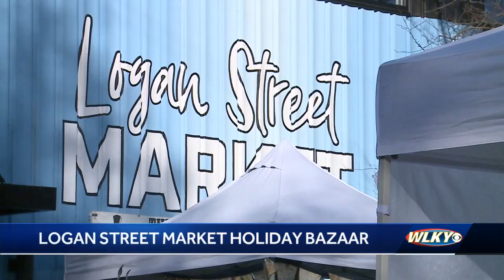Holiday bazaar at Logan Street Market helps local businesses find new customers